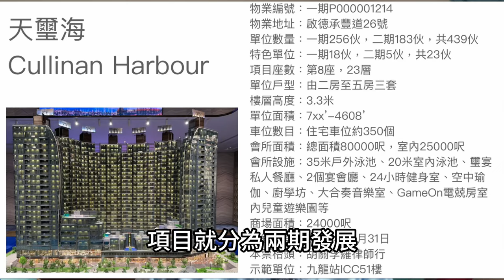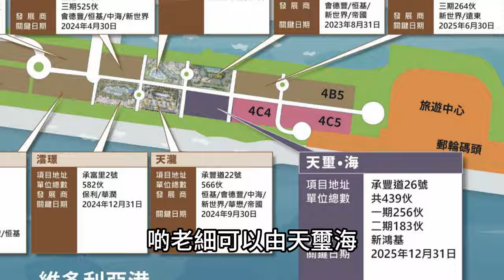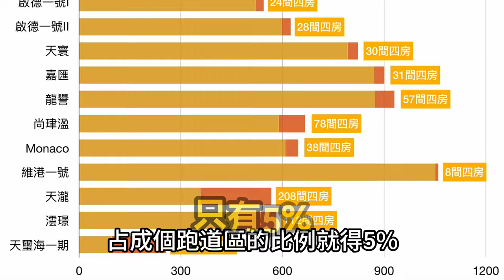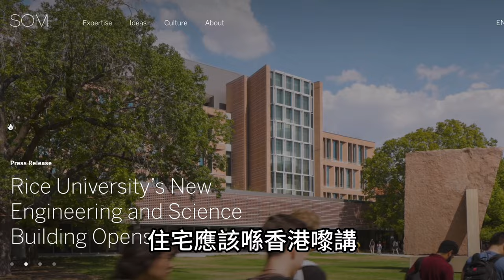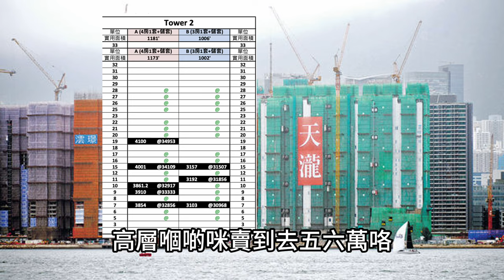天璽．海坐座在啟德跑道區的皇冠之作 收藏品的價格？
天璽．海坐擁臨海優勢，主打大單位，實用面積約1,100至2,200方呎的四房標準戶型，另設23伙特色單位，最大實用面積的單位逾4,600方呎。共分兩期發展，合共提供439伙，第1期佔256伙，第2期則提供183伙。